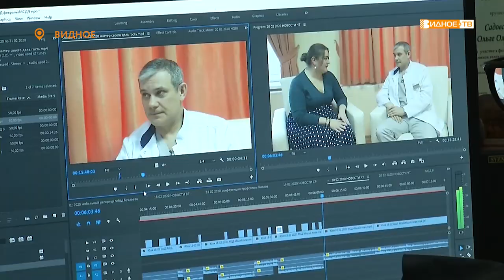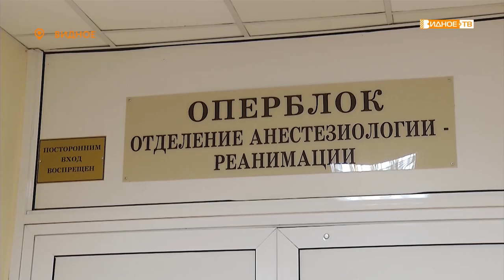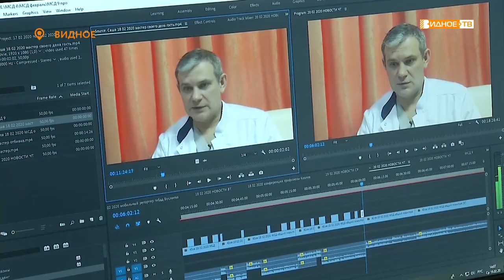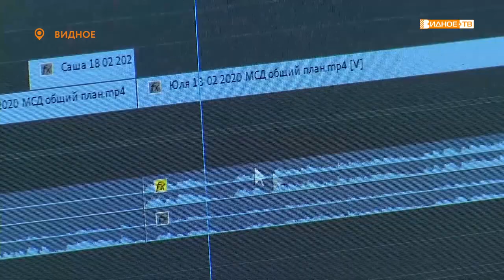«Мастер-своего дела» - хирург ВРКБ Александр Пантелимонов